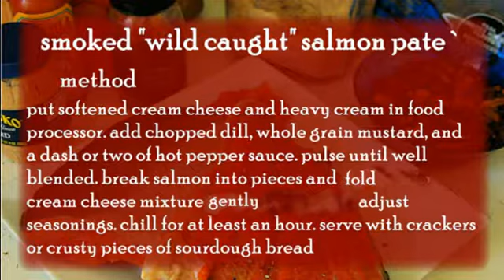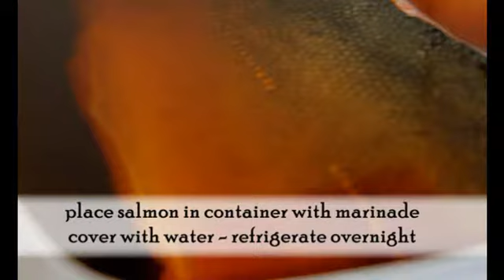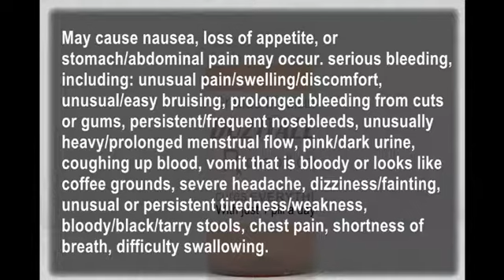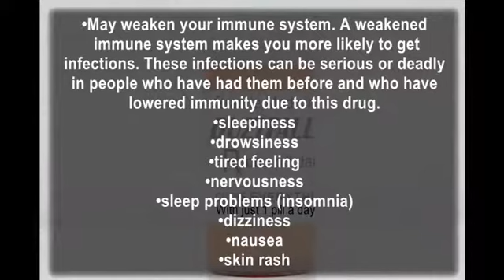ONCS2E4smokedsalmonpate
Wild Caught Smoked Salmon Pate` - perfect for your "Old Neighborhood Steakhouse" relish tray!